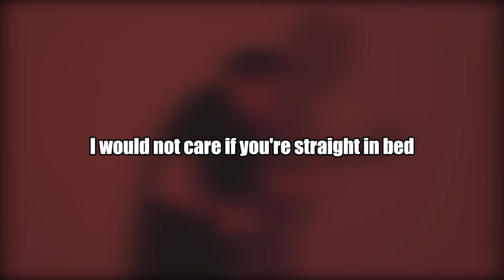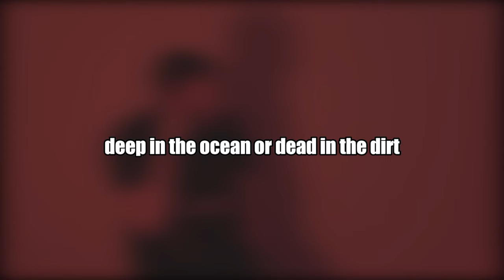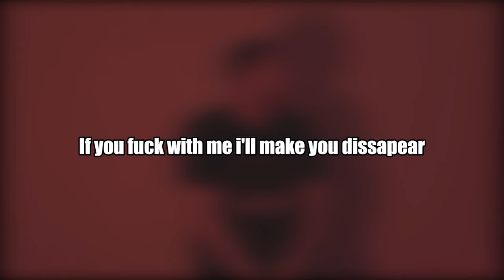Eminem - Houdini (DKRapArtist Remix)